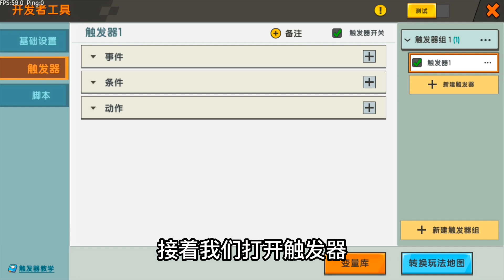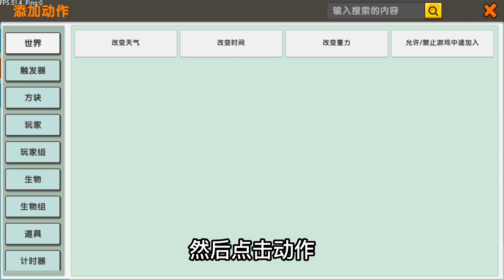迷你世界：不同人制作电网，爸爸做了个铁网，妈妈做的一碰就狗带【狗华解说】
狗华迷你世界 迷你世界 游戏解说 狗华解说 请注意，本视频完全符合YouTube社区准则，没有任何违规行为。